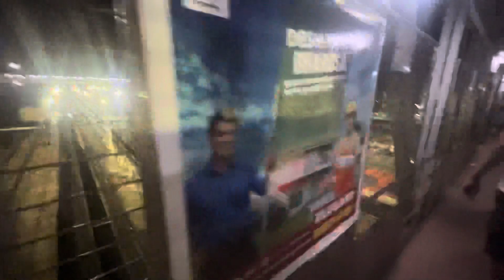Kolkata Trip Starting ରେ Station ରେ ହେଇଗଲା ମାଡ଼ବଳ 😱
Hello Friends
This is Goutam in this video you will see First day trip of Kolkata.
If you like this video then give it a 👍